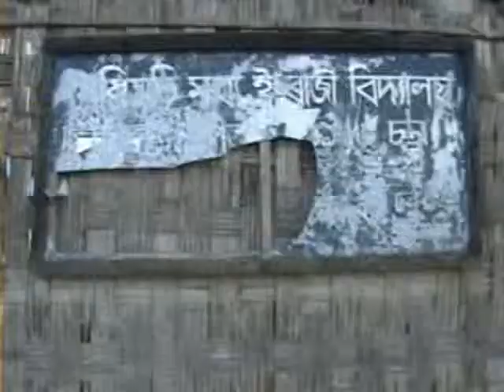Phat Bihu(3), Anup Arandhara.wmv